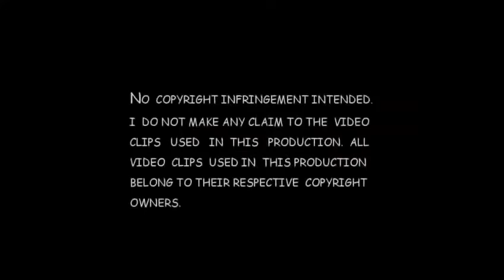IPL MAN (=2018=) New Cricket Song | lasith malinga | Sri lankan Bahubali .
Sri lankan bahubali Excellent 2018 New cricket song | king of yoker Created by VideoShow